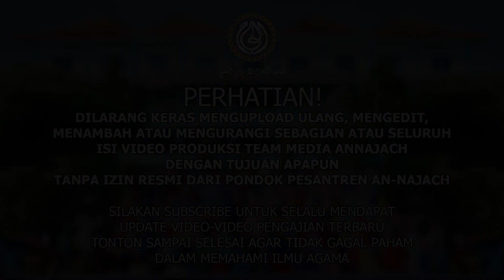KAJIAN KITAB AL-JAMI'USSHOGHIR #612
PENGASUH                       : KH. Abdul Mu'thi Muhdi
KETUA PONDOK              : Sdr. Syamsul Hadi E N

JADWAL PENGAJIAN UMUM PONPES ANNAJACH MAGELANG
AHAD PAGI      : PUKUL 07.00 WIB
MALAM RABU : PUKUL 19.00 WIB
ALAMAT           : DUSUN KORIPAN, DESA DAWUNG, KEC, TEGALREJO, KAB. MAGELANG